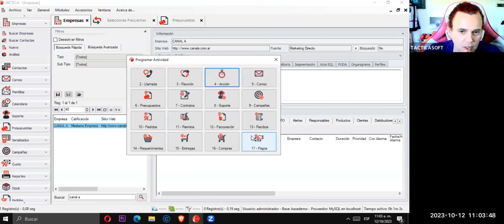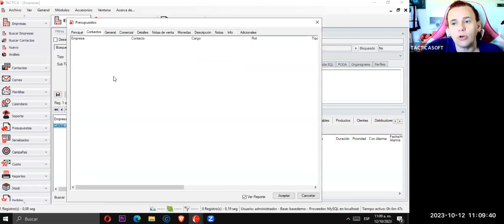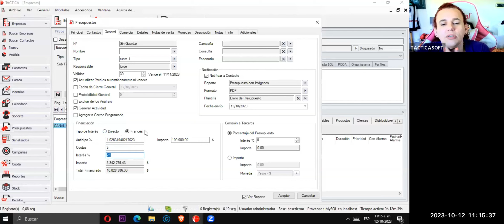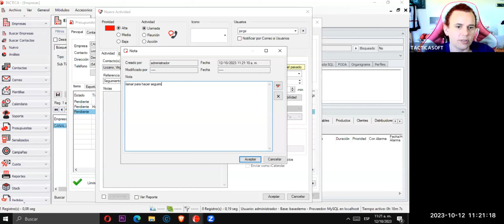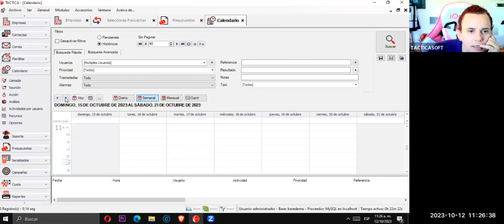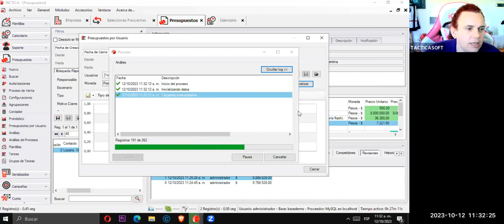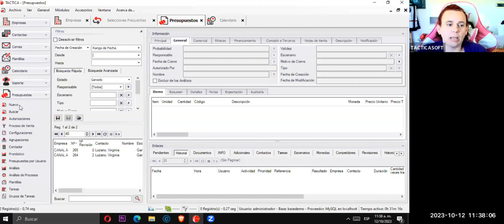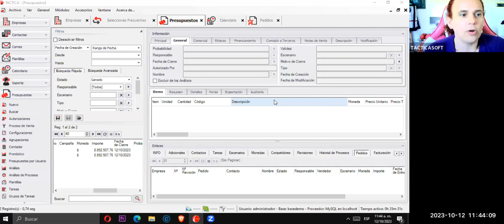Curso de Presupuestos - Octubre 2023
TACTICA - Software de CRM con gestión administrativa contable (ERP) integrado a WhatsApp y MercadoLibre, para ser usado en las propias instalaciones o en la nube.